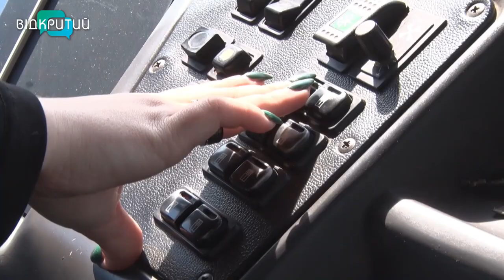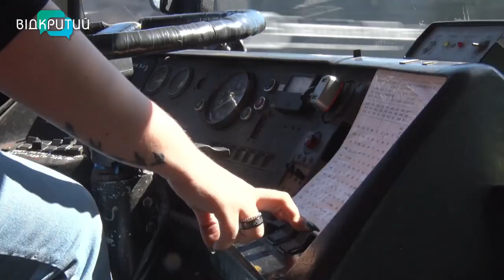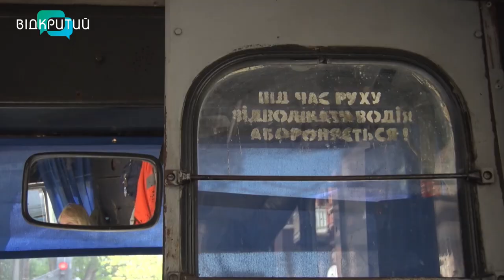Валерія Пікуліна - наймолодша, у Дніпрі, водійка тролейбуса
Водити тролейбус мріяла з дитинства. Історія наймолодшої, у Дніпрі, водійки тролейбуса Валерії Пікуліної - у наступному відео